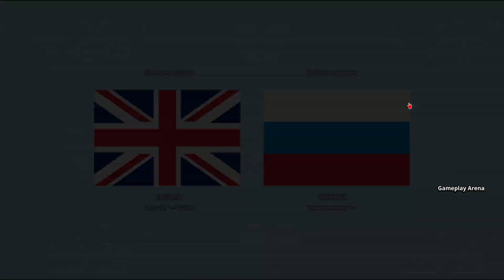Creepy Creepy Love - PC Gameplay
Rose Akuma is in love with her childhood friend, Samon Ribasa. Rosa loves him so much that she is ready to defend her love with her fists, challenging all her rivals to a brutal duel.

Release Date:7 Oct, 2024
Developer:BYYONI Entertainment
Publisher:BYYONI Entertainment

Creepy Creepy Love StoryMust Steam/GOG/ Games